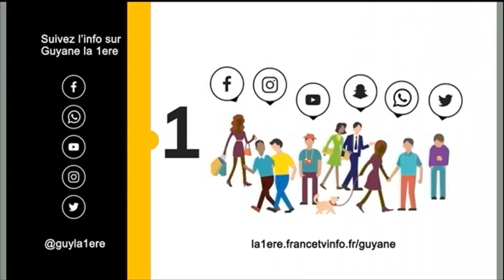Gospel : les petites voix du parc lindor